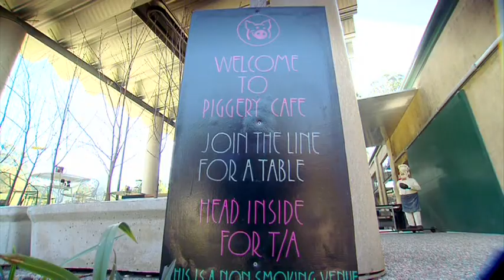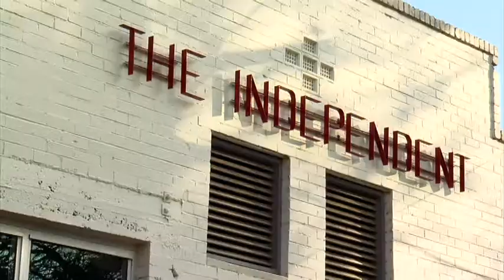Melbourne Weekender: The dandenongs